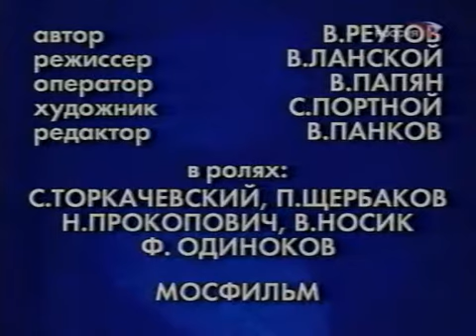1979 - Большие гонки